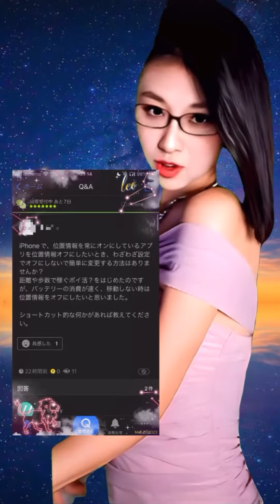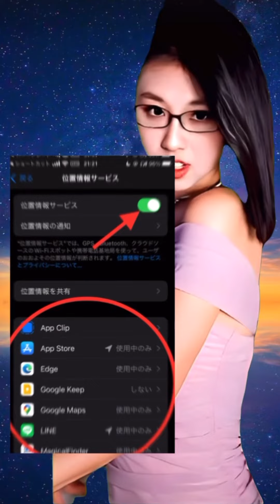iPhoneの位置情報を1発でoff。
Turn off the location information of the iPhone with one shot.

LINK

位置情報を開くショートカット
(ダウンロードはこちら)